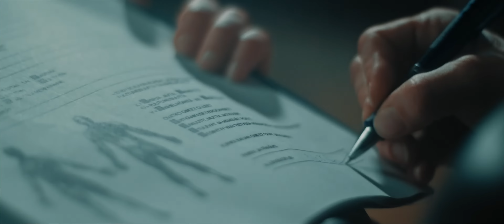Simulacrum - "Nothing Remains" - Official Music Video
Executive Producer: Christian "Chrism" Pulkkinen
Director, Cinematographer & Editor: Esa Jussila
Gaffer: Aapo Yrjänä
Set Decorator: Minja Tuomisalo
Make-up Artist: Johanna Tuominen

ACTORS
Essi
Simo Reilimo
Tex Willner
Miroslav Laur
Tuulia Lindholm
Jari Nieminen
Andress Conde-Suomento
Mikke
Joni Similä

Pekka Tukiainen / Taitoneliö Oy
Esa Virtanen
Kakolanmäen Jätevedenpuhdistamo
Turun Ekotori
Edullisettoimitilat.fi
Kuusakoski Oy Turku
LVI Pepe Oy

Simulacrum is an exciting progressive metal band hailing from one of most fruitful countries for metal music in the world, Finland. The band will release their third album overall, “Genesis” on February 12, 2021. The album is a stunningly strong statement for the progressive metal world with hard hitting melodic progressive metal paying homage to the great prog bands of the ‘70s without forgetting to blend in the best elements of the genre’s current direction.

“The song 'Nothing Remains' is a hard hitting, high tempo progressive metal song I wrote for this album. I tried to honour some of my early musical influences, like Metallica, Megadeth, and Slayer when I wrote this tune and you can hear this in some of the chunking riffs and the infernal thrash metal segment that is in between the keyboard and guitar solo. The band did a top notch performance for this song, so we wanted to make a music video for it. The music video is almost like a female Robocop oriented story of a soldier who signs up for cybernetic body augmentation and loses a part of her humanity with every upgrade, until almost nothing remains... hence the name of the song. At the end of the video you can see the spark of humanity that is left in her, when she spares the life of the rebel fighter. We hope you all enjoy this single as much as we enjoyed making it!" says Christian “Chrism” Pulkkinen, the band's keyboardist and band founder.

The roots of Simulacrum go back to 1999 when Christian “Chrism” Pulkkinen started writing his first batch of songs, which a few years later would end up on the band’s debut album, "The Master and the Simulacrum” (2012). In 2015, the band's sophomore album, "Sky Divided," a concept album revolving around a classic 'War of the Worlds' type story with an alien race attacking planet earth for its resources, was released. The album was a big evolutionary step for the band, with some straightforward power and thrash metal tunes joining 10 minute epics that payed homage to the prog giants of the '70s and '90s. The album was a bit more polished compared to the debut, from how the songs were performed to continuity throughout the album. As with the debut, Simulacrum received quite a bit of praise in the metal media and showed that they were becoming a force to reckon with.

After the release of 'Sky Divided', the band started the process of enlisting some new members in the creation of their next album. Simulacrum parted ways with drummer Henri Kallio and enlisted Tatu Turunen as their new drummer. The band also started thinking outside of the box and instead of having one frontman, they decided to make the move to have two lead vocalists. After extensive auditions, Erik Kraemer was chosen to join the band. He has a tone that varies enough from original frontman Niklas Broman's style and also has the range required to sing the sometimes very difficult vocal lines, which makes for a perfect combination between the two.

The band then slowly started putting together ideas for a new album, the demos for which caught the attention of Frontiers Music Srl, who snapped up the band for a multi-album deal.

Tracklist:
1.  Traumatized
2.  Nothing Remains
3.  Arrhythmic Distortions
4.  Like You, Like Me
5.  Scorched Earth
6.  Genesis Part 1: The Celestial Architect
7.  Genesis Part 2: Evolution Of Man
8.  Genesis Part 3: The Human Equation
9.  Genesis Part 4: End Of Entropy

Line-up:
Niklas Broman - Vocals
Erik Kraemer - Vocals
Christian “Chrism” Pulkkinen - Keyboards & Orchestrations
Nicholas “Solomon” Pulkkinen – Guitars
Petri Mäkilä - Guitars
Olli Hakala – Bass & Chapman Stick
Tatu Turunen - Drum Set & Percussion